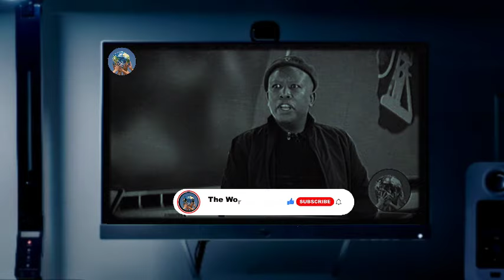Julius Malema Maps Way Forward Ahead Of EFF's 2024 Elections